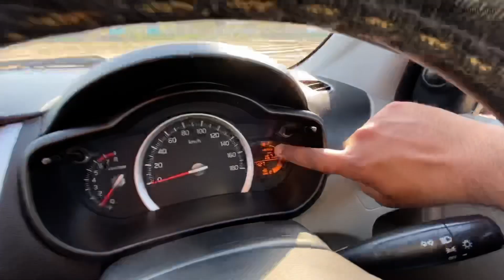Maruti Celerio - Best for CNG | Ownership Experience | ManAndMotor | Free Advice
First Aid Box
Puncher Kit
Air Pump / Tyre Inflator
Jumper Cable
Best Car Duster
Duel Port Fast Car Charger
Microfibre Cleaning Cloth
Car Mini Dust / Trash Bin
Car Large Dust / Trash Bin

My Gears for Video Creation :

Main Camera
Action Camera
Audio Mic
Editing Software : Final Cut Pro X +  Adobe Premiere Pro